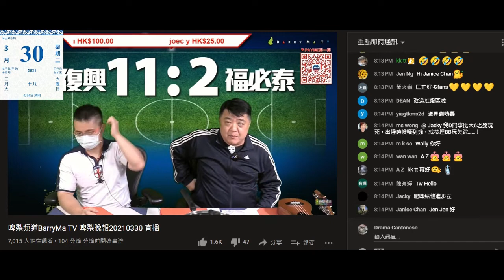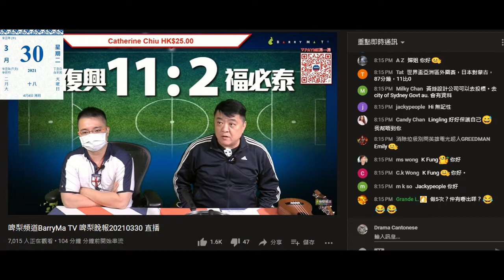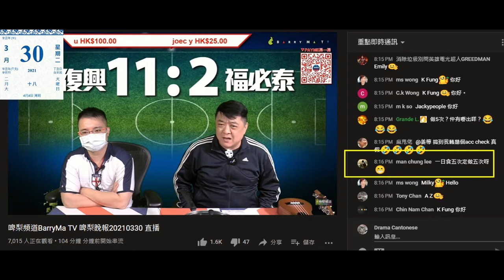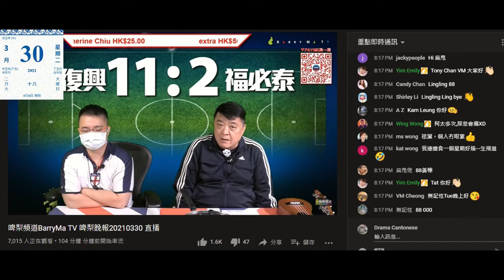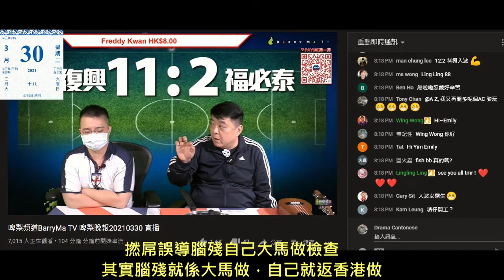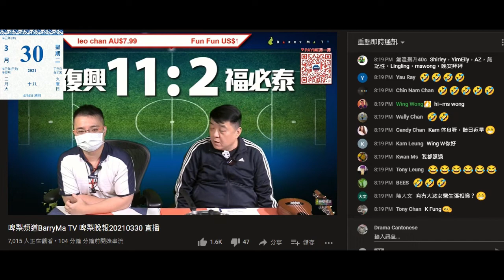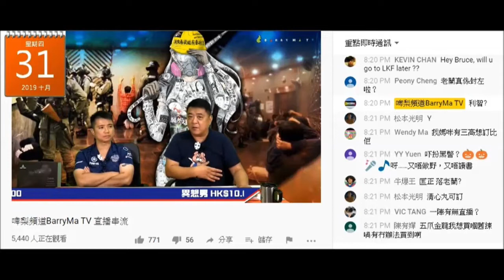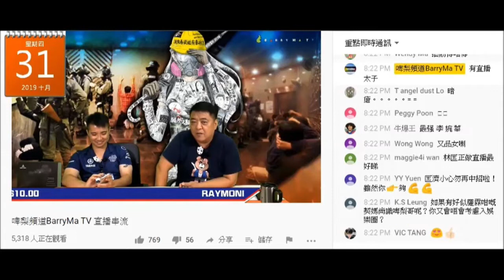20210330 啤梨晚報撚屌馬健賢啲湯包滯銷又吹返咗貨，大馬批發鳩吹係鳩台品牌。靈芝孢子滯銷。利用智叔的死推銷大馬醫療，仲誤導腦殘自己係大馬做檢查，其實當年係腦殘大醫療團，自己係香港做